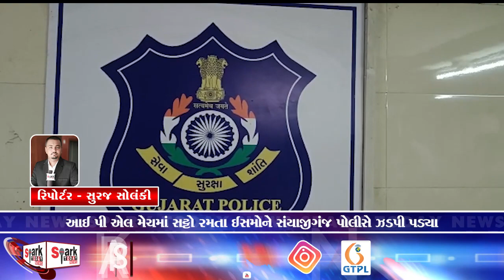આઈ પી એલ મેચમાં સટ્ટો રમતા ઈસમોને સંયાજીગંજ પોલીસે ઝડપી પડ્યા 2023 | Spark Today News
આઈ પી એલ મેચમાં સટ્ટો રમતા ઈસમોને સંયાજીગંજ પોલીસે ઝડપી પડ્યા